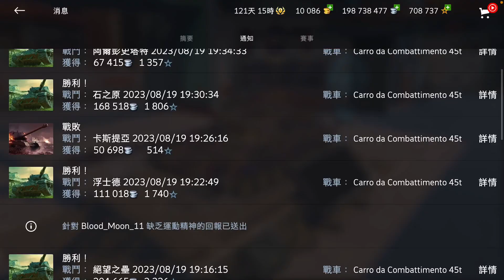⚠️卡羅⚠️ Carro 45t | Summer遊戲頻道 | 戰車世界 閃擊戰 | World of Tanks Blitz | WoT Blitz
影片描述戰車世界 閃擊戰，義大利中型坦克Carro 45t 遊戲分享

Video description World of Tanks Blitz, Italian medium tank Carro 45t game sharing